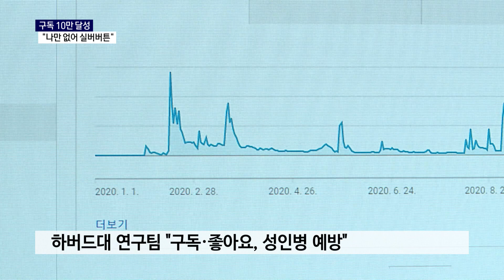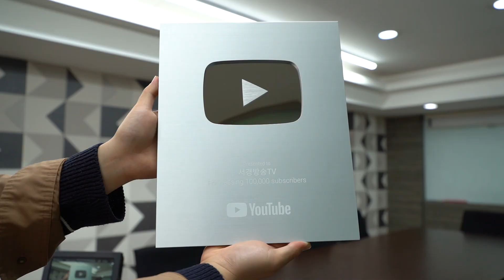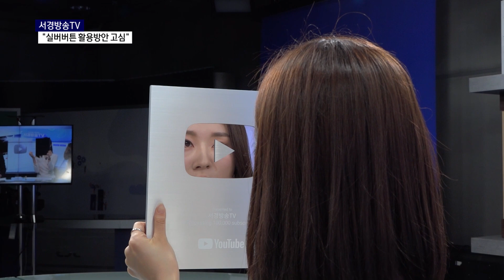실버버튼 "엿도 못 바꿔 먹어" [단독보도]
농담반 진담반으로 만든 만우절 뉴스~
구독자님들의 관심 덕분에 지역방송국에
구독자 10만이라는 거짓말 같은 기적이 일어났습니다!
앞으로도 좋은 콘텐츠로 구독자님들을 찾아뵐게요~

연출·구성 : 김호진
촬영 : 조진호
편집 : 문경은